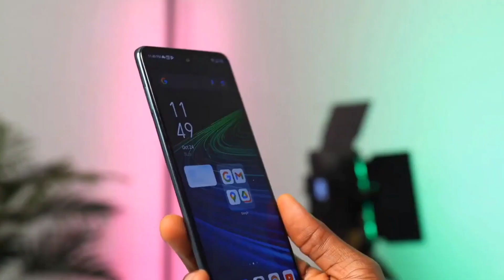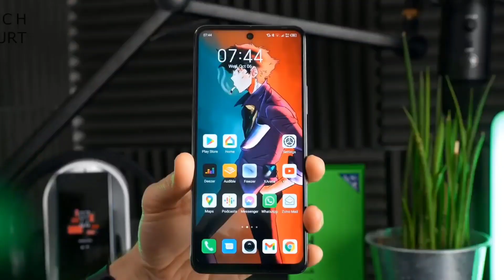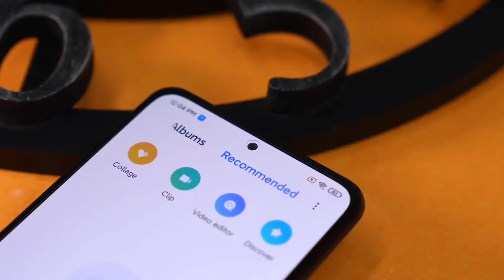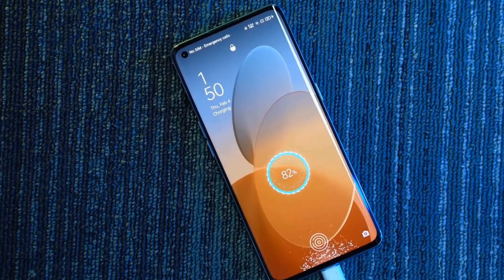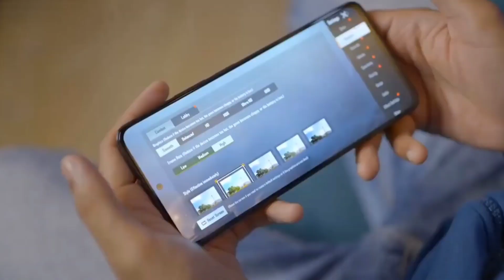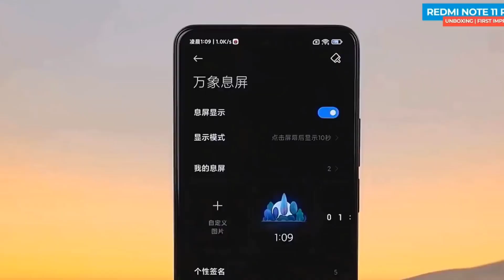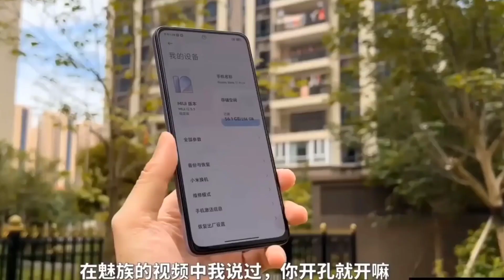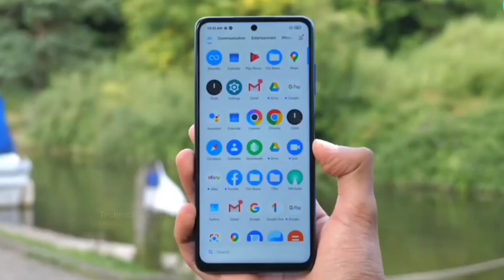5 Best Gaming Phone Under 30000 Taka in Bangladesh।30000 Tk Best phone 2022 Bangladesh।সেরা ফোন ২০২২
5 Best Gaming phone Under 30000 Taka in Bangladesh 2022।30000 Taka Best phone 2022 Bangladesh।30k Best Phone Bangladesh।সেরা ফোন ২০২২।

5 Best Gaming Phone Under 20000 Tk in Bangladesh 2022।8GB + 128GB।20000 Taka Best Phone 2022 Bangladesh।

BestGamingPhoneUnder20k​
BestGamingphoneunder30k